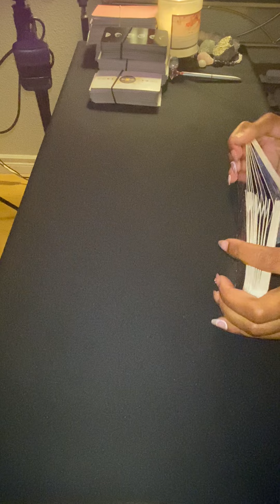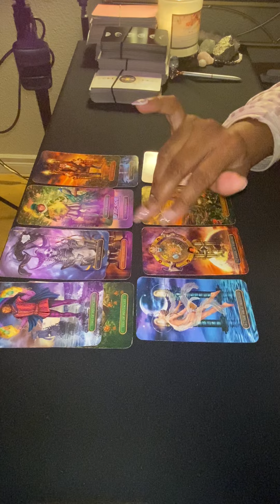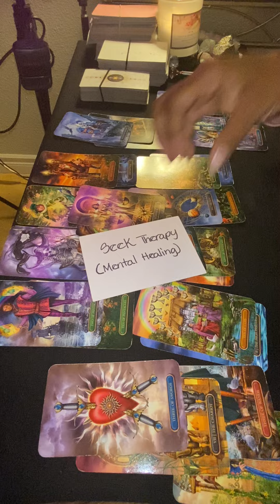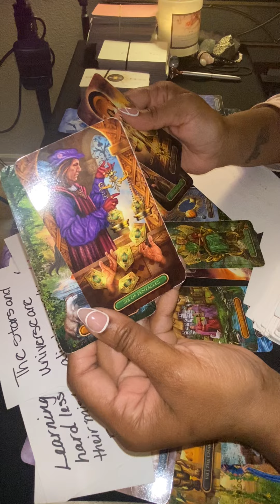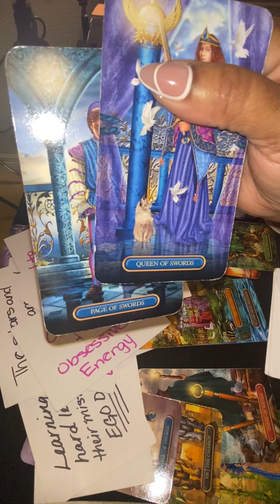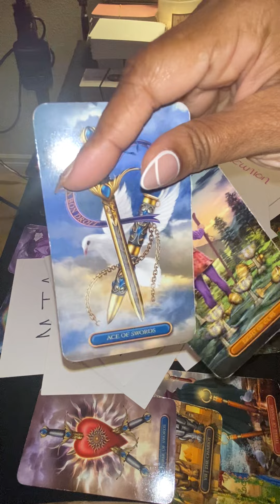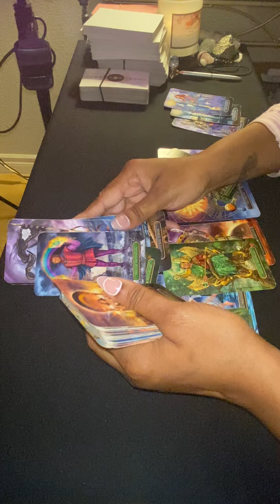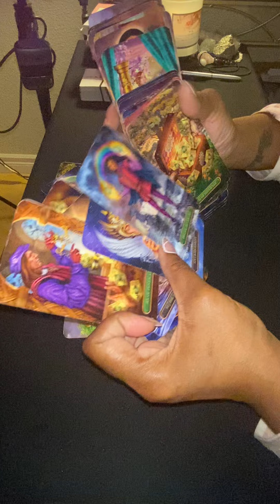WATER 💧- What you find out will leave you In 💔😞! Lots of healing❤️‍🩹 will be needed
PERSONAL READINGS ARE NOW OPEN ONLINE BUT ARE LIMITED. Book your personal reading at:

Full Name
Of DOB
Time of Birth (if known)
A small snippet of your areas of concern

Personal Reading Booking Options:
-General Love Reading $75
-General Love Reading + Advice $100
-Intuitive Love Reading + Advice $150

Additional Add-on to any of the above booking options: Potential Outcome $20

Note: You must book a regular reading in order to get a potential Outcome Reading.

Do not send money until I confirm your request via email. Any other email that is not from is a SCAM nor so I solicit to do a personal reading ever unless my collective (YOU) request it directly from me. Please protect yourselves from FRAUDS and report them IMMEDIATELY!